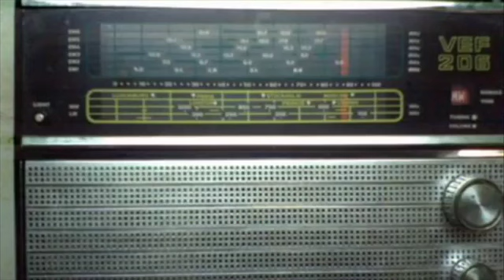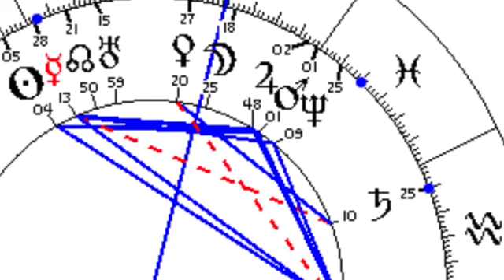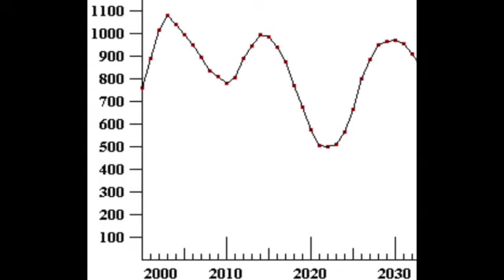Buone notizie 1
CC 🇮🇹 La catastrofe è rimandata, dormite tranquilli.